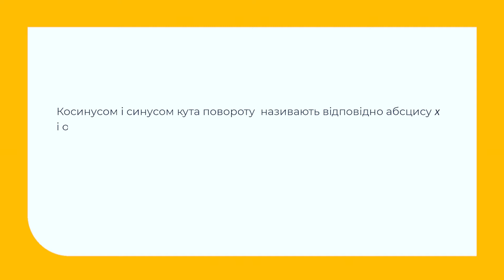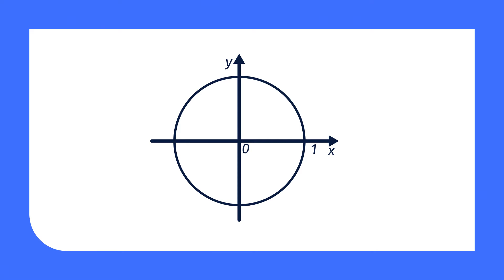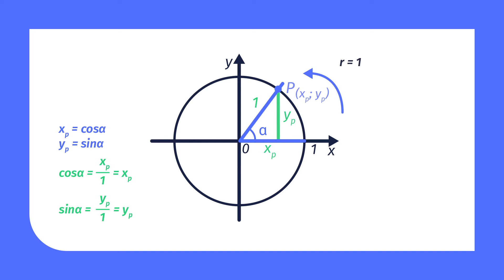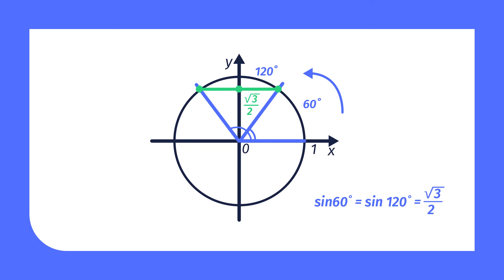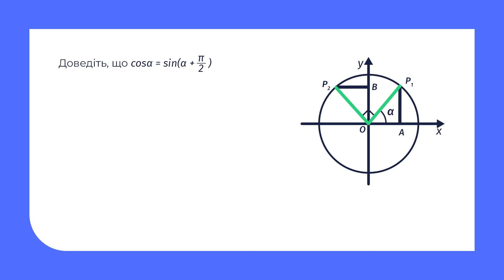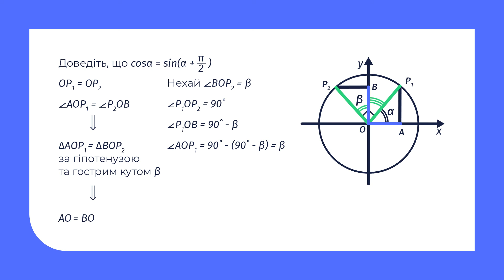10 клас. Алгебра і початки аналізу. Синус, косинус, тангенс і котангенс кута. Частина 1